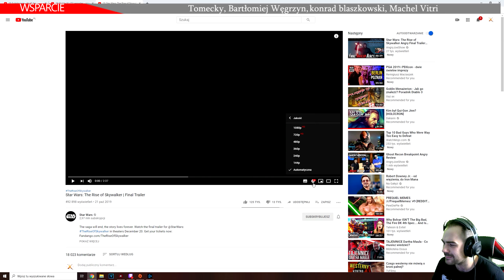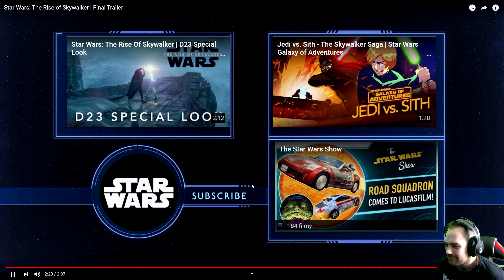Reakcja na zwiastun Star Wars : Rise of Skywalker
Wbij na Discord Społeczności XazaxTV